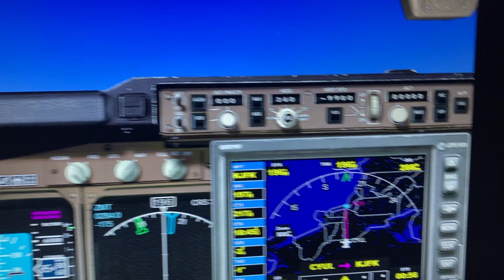El al Israel 🇮🇱 airlines Boeing 747 400 Montreal Canada 🇨🇦 John f Kennedy int airport jfk nyc